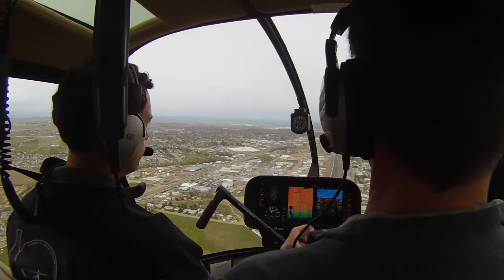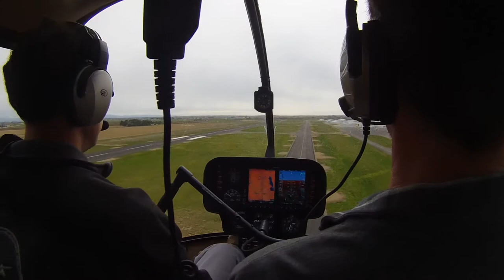Silverhawk Aviation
Video from inside a R44 piston engine helicopter taking off and landing Friday, March 28, 2014 at the Caldwell Airport.